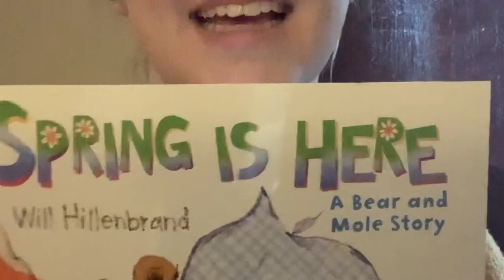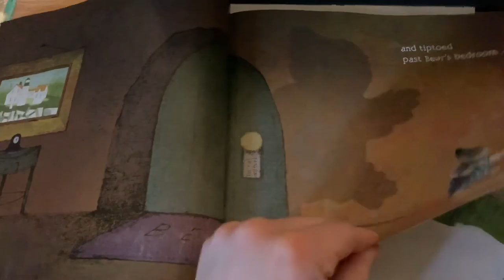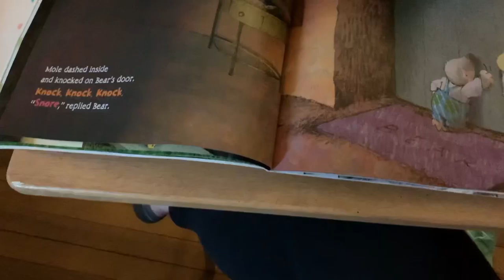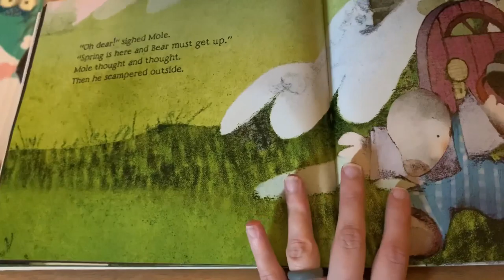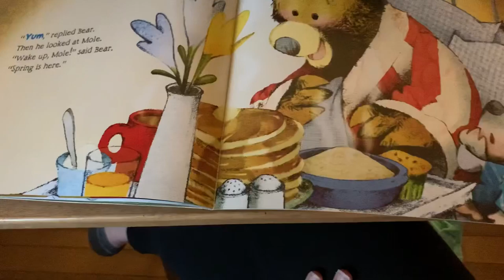Spring is Here by Will Hillenbrand